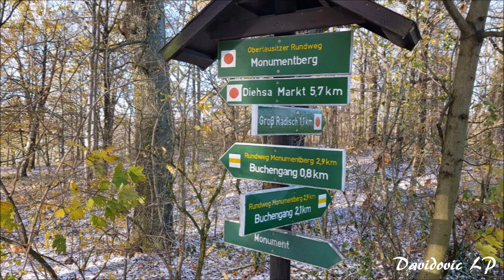Monumentberg 19.11.2022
Ein kleiner spontaner Ausflug zum Monumentberg. Leider waren vom Aussichtsturm keine besseren Bilder möglich, da die Aussichtsplattform geschlossen war. Aber ich werde ab dem nächsten Frühjahr bzw. Sommer den Ort nochmal ansteuern. Es ist auf jedenfall einen Besuch wert.

HERZLICH WILLKOMMEN
mein Name ist Davidovic LP

Nach einer Spontan-Idee bishin zum Hobby und jetzt im Netz vertreten.
Hier gibt es:

-Let's Play's
-Event's
-Reisen
-Musik
und mehr!

Schaut einfach mal vorbei, und lasst euch Inspirieren!

► Davidovic LP auf Facebook!

► Davidovic LP auf Twitch!